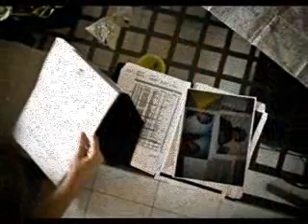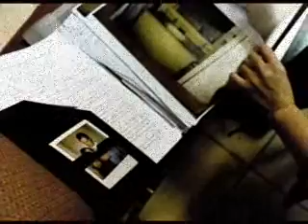Riky Ragusa & Taglia 46 - "Carlo"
Ricky Ragusa ha composto questa canzone ispirandosi alla storia di Carlo Parlanti, italiano ingiustamente detenuto negli Usa per un crimine non commesso e ritenuto da criminologi e patologi, italiani ed americani, fisicamente impossibile.